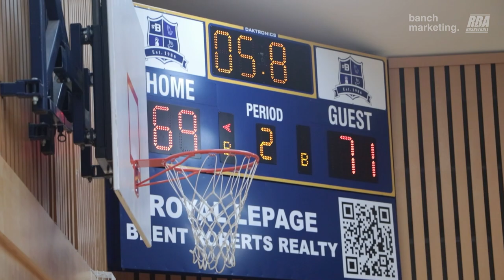2023 Surrey Winter Elite League - Tribe vs Love Quest - Roundball BC Mens Basketball League